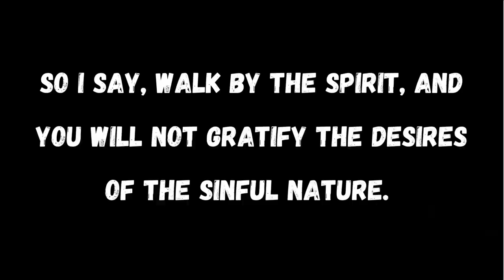Galatians 5:7-15 ~Dr Kurt Owens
Pastor Kurt takes a deep dive into a portion of Galatians 5 highlighting how Paul Confronts the Galatians hindrance to obey and confirms Love as essential.